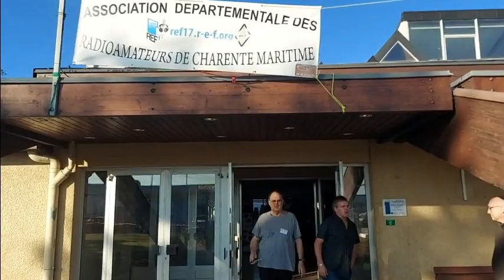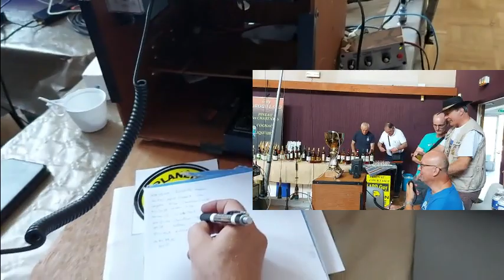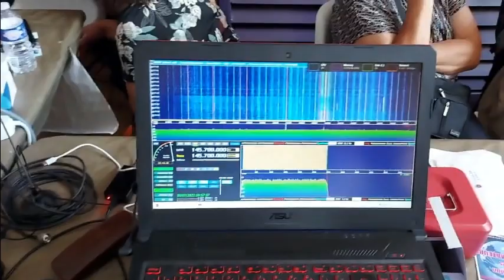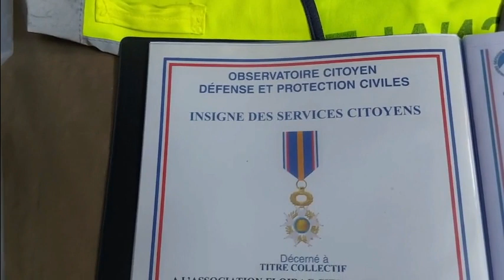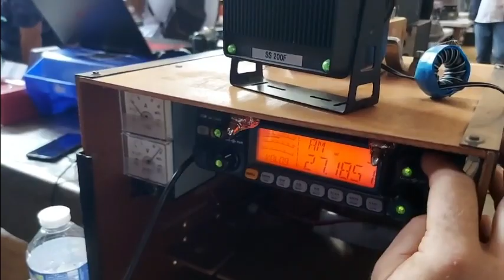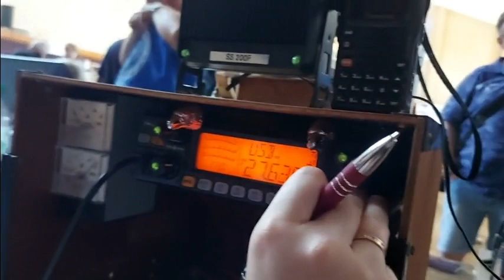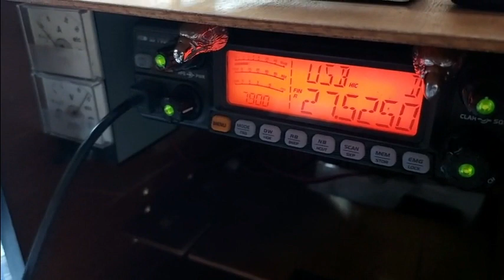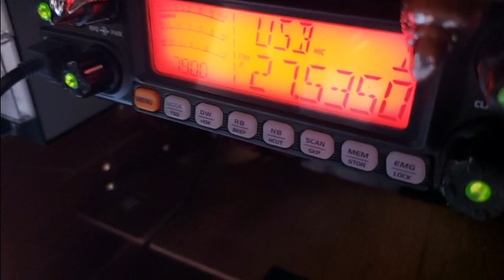Salon du REF17 Marennes 2022 avec l'ERCI + La Planète Cibi Fr... + Kilo Mike + FCBA33 30/07/20